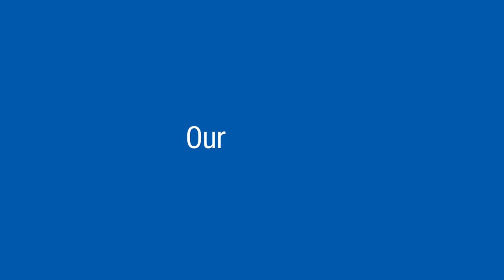The Amgen Difference - Our People, Our Values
Amgen is a biotechnology pioneer with a mission to serve patients. In this video, Amgen staff from around the world share their thoughts on the corporate values that set the company apart and make working at Amgen more than just a job.